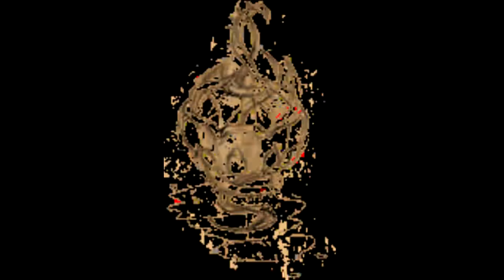สรุปเนื้อเรื่องเกม Baldur's Gate II: Shadows of Amn (2000) | Spot World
คลิป สรุปเนื้อเรื่องเกม Baldur's Gate  II: Shadows of Amn  เป็นคลิปอธิบายเนื้อเรื่อง เกม Baldur’s Gate 2   Dungeons and Dragons หากผิดพลาดประการใดเขียนแก้ได้เลยนะครับ